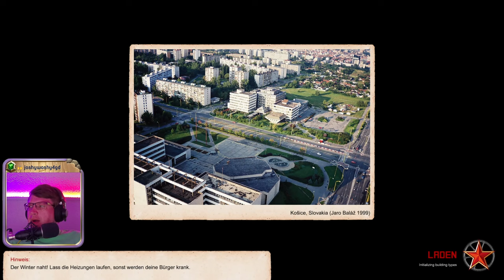🏭 Staffel 7 💖 Folge 6 💖 Workers & Resources 🏭